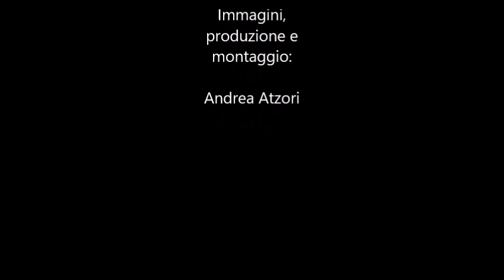Incredibile video, Gatti di Su Pallosu sulle dune davanti al mare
Immagini del 4 ottobre 2022